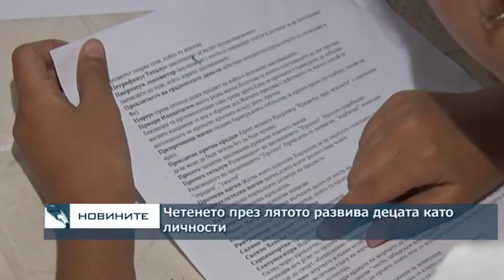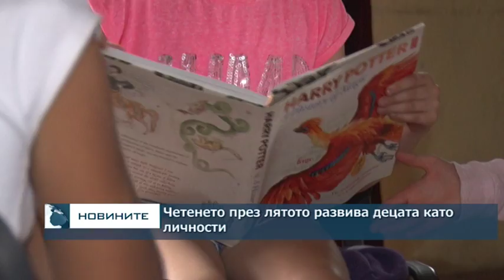Четенето през лятото развива децата като личности